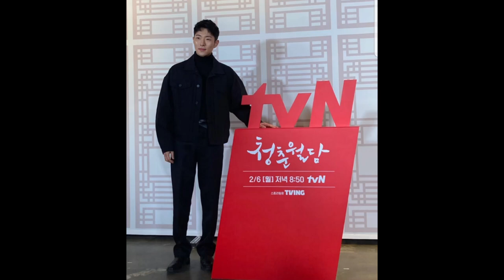Our Blooming Youth Presentation | Park hyung sik and Jeon so nee new drama